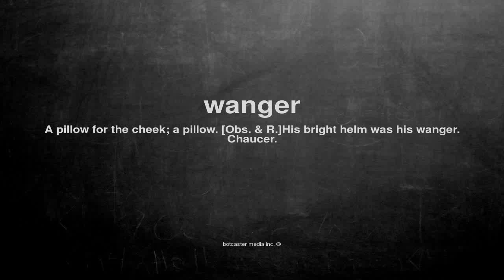What does wanger mean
What does wanger mean in English?